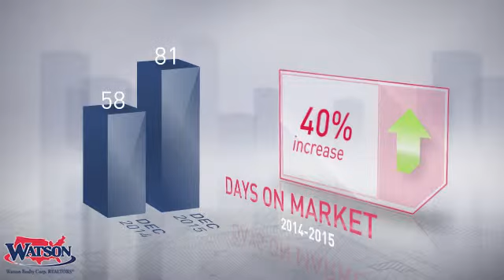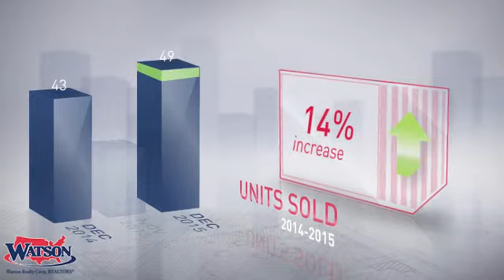Bartram Market Update,FL, Real Estate Market Update from Watson Realty,January, 2016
Watson Realty Video Update recapping market activity within Bartram Market Update, FL, during the month of January, 2016